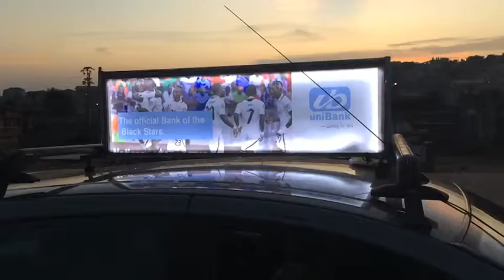Uni Bank Ghana